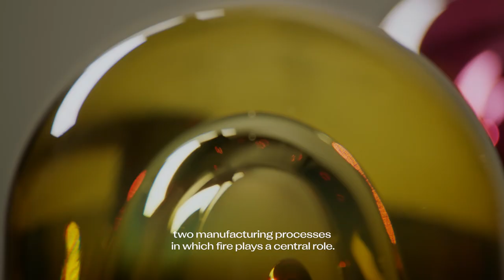Hermès home collections 2023​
Hermès’ creations for the home are on display at the Milan Design Week 2023. ​

This year, the staging has been stripped of all excess to display a framework composed of iron rods and concrete. Its interplay of grids and lines creates, in this radical and powerful structure, an ideal yet very real space for representation. ​

The Hermès creations for the home presented here assert strength through subtraction with effortless presence. This is the very essence of design, drawing inspiration from materials and expressed through skilled know-how.​

Listen to Charlotte Macaux Perelman and Alexis Fabry, Artistic Directors, Hermès maison, talk about techniques and materials. ​

Welcome to the world of Hermès:
In 1837, Thierry Hermès opened his workshop making the finest quality harnesses and saddles in the heart of Paris.
Today, Hermès is still a family company whose craftspeople make, often by hand and always with love , bags and belts, diaries and dishes, scarves and shoes, perfumes and purses, ties and travelling furniture, as well as gloves, hats, watches, jewellery and clothes.